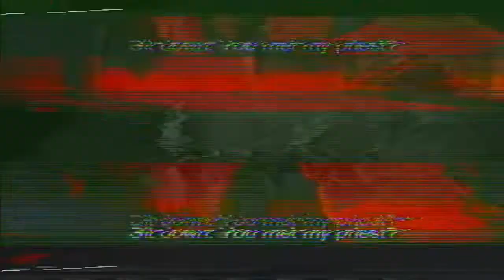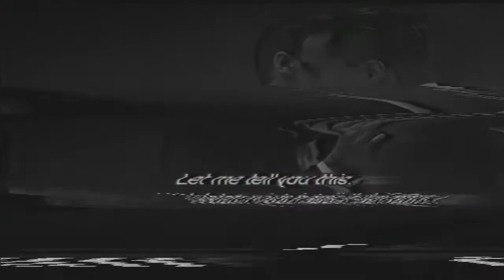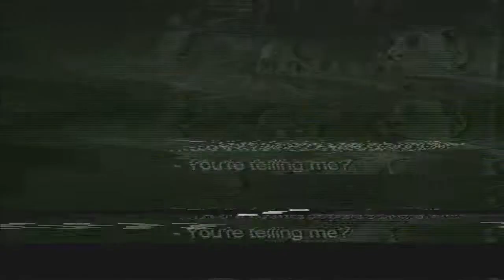Noise : Glitch Version _ Film : 31 (SNP 1)